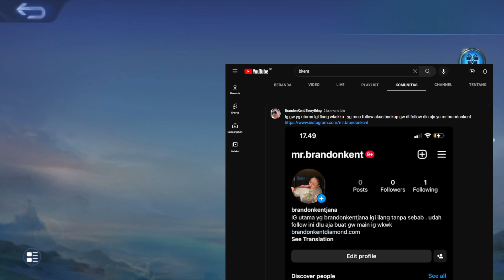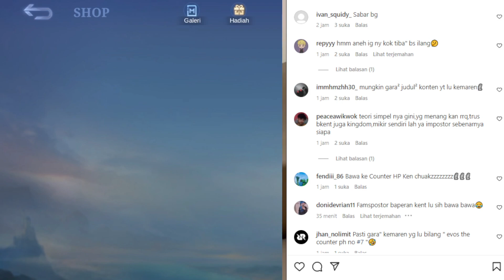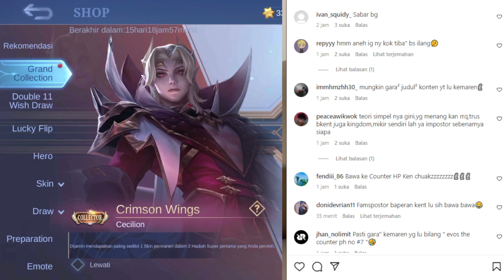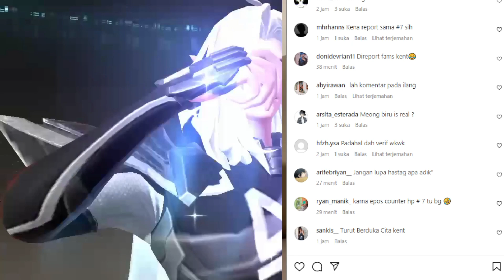VIRAL! INI DIA PENYEBAB AKUN INSTAGRAM BANG BKENT HILANG - KLARIFIKASI LANGSUNG DARI BRANDON KENT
JADWAL SEMI FINAL PIALA PRESIDEN 2022 BESOK MINGGU 13 NOVEMBER 2022 - JADWAL PIALA PRESIDEN ESPORTS
JADWAL PIALA PRESIDEN ESPORTS 2022 MLBB SEMI FINAL HARI INI JUMAT 11 NOVEMBER 2022 - SEMI FINAL PIALA PRESIDEN
JADWAL PIALA PRESIDEN 2022 HARI INI MINGGU 13 NOVEMBER 2022
JADWAL SEMI FINAL PIALA PRESIDEN ESPORTS 2022 MAIN EVENT HARI INI MINGGU 13 NOVEMBER 2022 - JADWAL PLAYOFF PPE
JADWAL BRACKET MAIN EVENT PIALA PRESIDEN ESPORTS 2022 MOBILE LEGENDS - UPDATE ROSTER PIALA PRESIDEN
DAFTAR ROSTER LOCK 8 TIM & JADWAL BRACKET MAIN EVENT PIALA PRESIDEN ESPORTS 2022 MOBILE LEGENDS
JADWAL PLAYOFF BRACKET PIALA PRESIDEN 2022 MOBILE LEGENDS
KLASEMEN & JADWAL PIALA PRESIDEN 2022❗DAFTAR TIM YANG LOLOS KUALIFIKASI PIALA PRESIDEN ESPORTS 2022
DAFTAR 8 TIM PESERTA DAN JADWAL MAIN EVENT PIALA PRESIDEN ESPORTS 2022
KLASEMEN AKHIR PIALA PRESIDEN ESPORTS 2022❗8 TIM YANG LOLOS KUALIFIKASI PIALA PRESIDEN ESPORTS 2022
KLASEMEN & JADWAL PIALA PRESIDEN 2022
DAFTAR 8 TIM YANG LOLOS QUALIFIED MAIN EVENT PIALA PRESIDEN ESPORTS 2022
JADWAL QUALIFIED MAIN EVENT PIALA PRESIDEN ESPORTS 2022
HASIL PERTANDINGAN PIALA PRESIDEN MOBILE LEGENDS
ANEH?? BRACKET MAIN EVENT PIALA PRESIDEN 2022 MLBB!! RRQ LANGSUNG KETEMU EVOS DI PEMBUKAAN!!
JADWAL PIALA PRESIDEN ESPORTS 2022 MOBILE LEGENDS BESOK 2022
JADWAL & FORMAT KOMPETISI MPL INVITATIONAL 2022 | 20 TIM TERBAIK DARI 5 NEGARA
JADWAL LENGKAP GROUP STAGE PIALA PRESIDEN ESPORTS 2022 - JADWAL PIALA PRESIDEN ESPORTS MLBB HARI INI
JADWAL LENGKAP GROUP STAGE PIALA PRESIDEN ESPORTS 2022 - JADWAL PIALA PRESIDEN 2022 MLBB GROUP STAGE
JADWAL GROUP STAGE PIALA PRESIDEN ESPORTS - JADWAL PIALA PRESIDEN ESPORTS MLBB
JADWAL GROUP STAGE PIALA PRESIDEN HARI INI MINGGU 30 OKTOBER 2022
FULL BRACKET CAPTAIN DRAFT MPL INVITATIONAL 2022 (MPLI)!! RRQ EVOS DI BRACKET NERAKA!!
ONE Esports MPL Invitational 2022 | Captain's Draft
20 TIM YANG IKUT MPLI DAN JADWAL BRACKET LENGKAP MPL INVITATIONAL 2022, DIMANA NONTONNYA?
DAFTAR TIM YANG BERHASIL LOLOS KE M4 WORLD CHAMPIONSHIP JAKARTA 2023
DAFTAR TIM PEMENANG YANG AKAN BERTANDING DI QUALIFIED GROUP STAGE❗JADWAL PIALA PRESIDEN ESPORTS 2022
QUALIFIED GROUP STAGE PIALA PRESIDEN
JADWAL M4 MLBB & 16 TEAM SUDAH LOLOS KUALIFIKASI M4 MLBB WORLD CHAMPIONSHIP 2022
JADWAL PLAYOFF MPL ID SEASON 10
JADWAL PIALA PRESIDEN 2022 MLBB
JADWAL MPL ID SEASON 10 BESOK | PLAYOFF UPPER BRACKET
prediksi juara baru mpl id s10
OKTOBER 2022
JADWAL LENGKAP DAN BRACKET PLAYOFF MPLID SEASON10
world piala presiden,world piala presiden 2022
akun ig pak pulung hilang ??? kok bisa
sumber tiktok pak pulung
JADWAL M4 WORLD CHAMPIONSHIP❗DAFTAR 16 TIM YANG BERHASIL LOLOS KE M4 WORLD CHAMPIONSHIP JAKARTA 2023
INILAH 16 TIM YANG SUDAH MEMASTIKAN LOLOS KE M4 WORLD CHAMPIONSHIP !!
TEAM YANG LOLOS M4 MLBB WORLD CHAMPIONSHIP 2022
JADWAL M4 MLBB WORLD CHAMPIONSHIP 2022
SCHEDULE M4 MLBB WORLD CHAMPIONSHIP 2022
JADWAL M4 WORLD CHAMPIONSHIP 2022
jadwal m4
Semua Informasi Penting Mengenai Mobile Legends M4 World Championship
JADWAL QUALIFIED MAIN EVENT PIALA PRESIDEN ESPORTS 2022 HARI INI NOVEMBER 2022
piala presiden esport 2022 live
INI DIA ROSTER YANG AKAN BERMAIN DI PIALA PRESIDEN ESPORTS MOBILE LEGENDS 2022
HASIL PERTANDINGAN & JADWAL PIALA PRESIDEN 2022 MOBILE LEGENDS HARI INI